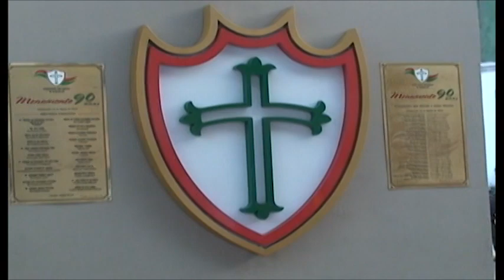lusa tv treino